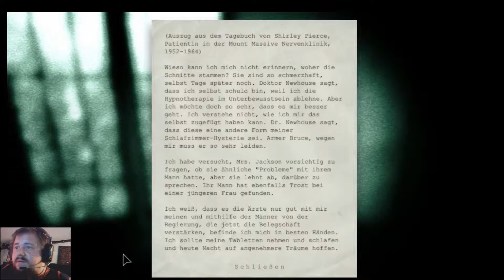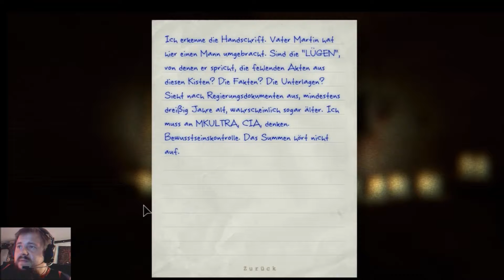LTWS Let´s Play Outlast [Facecam] Part #19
Let´s tu was sinnvolles. Heute mit Razi : Blut und kaputte Böden